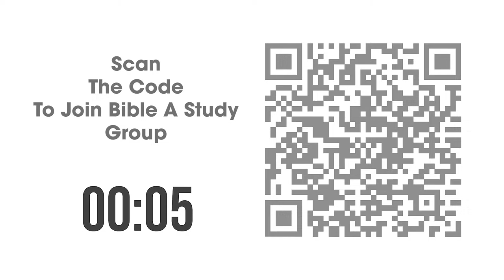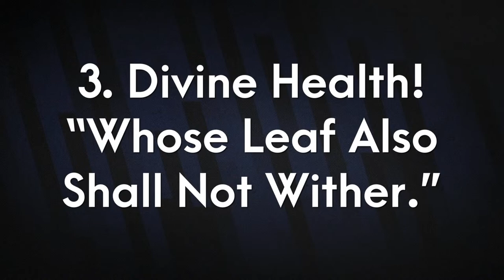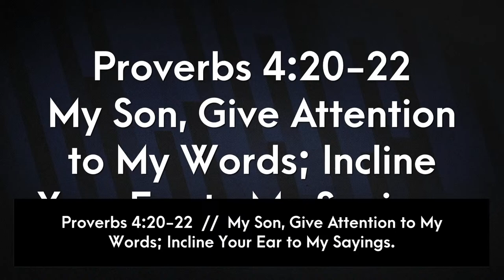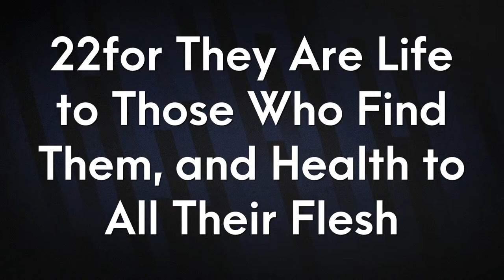The Other Benefits of Meditation // Rev. Yaw Yirenkyi // ANFGC Windsor